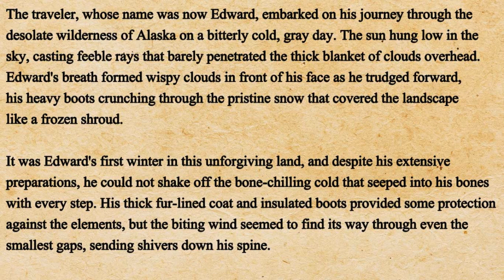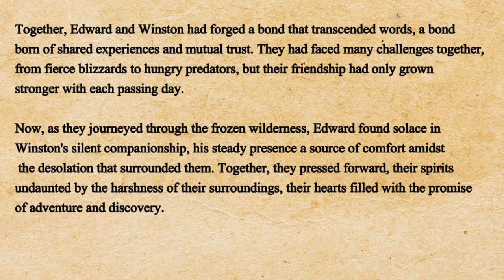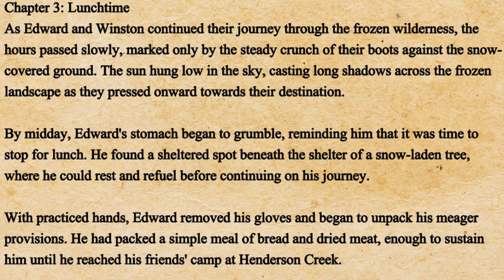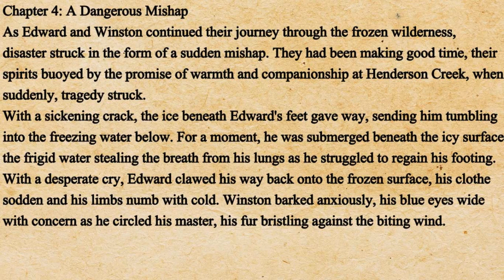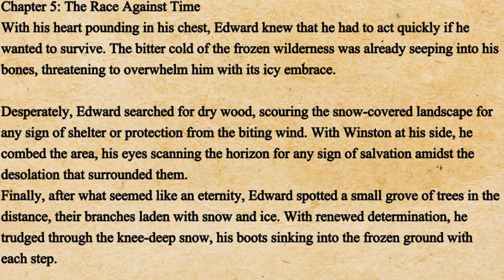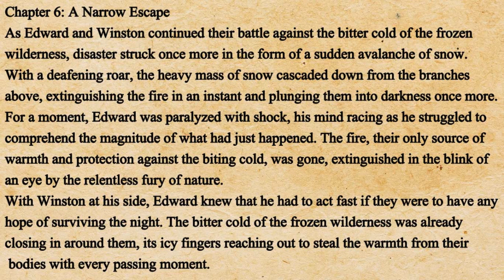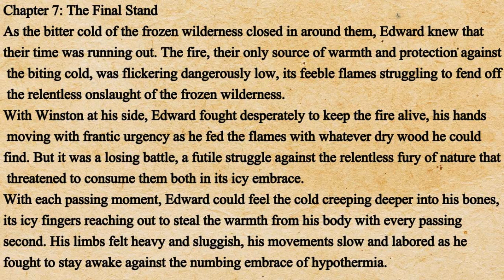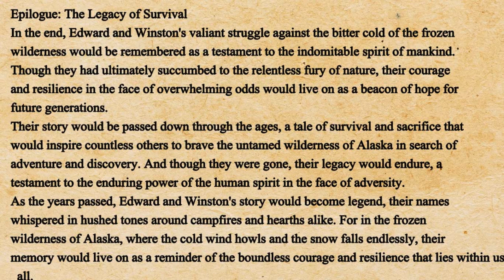Learn English Through Stories Level 5 ⭐ English Story - A Second Chance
Second Chances: An Exciting Story to Boost Your English (Level 5)
Don't Give Up! A Second Chance Story for Level 5 English Learners
Redemption & Regret: Level Up Your English with This Story
Will They Get a Second Chance? Learn English with a Thrilling Tale (Level 5)
Second Chances Don't Come Easy: A Gripping Story for Level 5 Learners

Master Past Tense with "A Second Chance": Level 5 English Story
Learn About Forgiveness with This Level 5 Story: A Second Chance
Boost Your Vocabulary with "A Second Chance": English Story (Level 5)
Expressing Regret in English: Learn with "A Second Chance" (Level 5)
Level Up Your Conversation Skills: Discussing "A Second Chance" (Level 5)

A Second Chance: A Heartwarming Story to Improve Your English (Level 5)
Journey of Redemption: Learn English with "A Second Chance" (Level 5)
Unexpected Twists & Turns: A Second Chance Story for Level 5 English Learners
Life Lessons & Second Chances: Improve Your English with This Story (Level 5)
Second Chances Await: An English Learning Story for Level 5

Second Chances? Hilarious Mistakes to Avoid in English (Level 5 Story)
Oops! Learn How to Apologize in English with "A Second Chance" (Level 5)
Second Chances & Second Takes: Learn English with a Funny Story (Level 5)
Don't Be a Fool Twice! Master English with "A Second Chance" (Level 5)
Laugh and Learn English: A Second Chance Story with Fun Dialogue (Level 5)

Can They Get a Second Chance? You Decide! Learn English with This Story (Level 5)
Predict the Ending! "A Second Chance" - Level 5 English Learning Story
Discuss Second Chances: Level Up Your English with This Story (Level 5)
Learn English & Write Your Own Second Chance Story! (Level 5 Inspiration)
Challenge Yourself! Level 5 English Comprehension with "A Second Chance"

Level 5 English Story: A Second Chance (Learn English Through Stories)
Improve Your English with "A Second Chance" (Level 5) - Exciting Story!
Master English Vocabulary & Grammar with "A Second Chance" (Level 5 Story)
Second Chances: A Captivating Level 5 English Story for Better Conversation
40 Minutes of English Learning! "A Second Chance" Story & Discussion (Level 5)

Turning Things Around: A Second Chance Story for Level 5 English Learners
Never Too Late: Learn English with "A Second Chance" (Level 5)
The Power of Forgiveness: Explore English with "A Second Chance" (Level 5)
A Story About Second Chances: Level 5 English Learning Resource
Second Chances Are Rare: Learn English with This Story (Level 5)

Speak English Fluently: Learn with "A Second Chance" (Level 5 Story)
Boost Your Confidence Speaking English: "A Second Chance" Story (Level 5)
Read & Understand English Like a Pro: A Second Chance Story (Level 5)
Become a Storyteller in English: Learn with "A Second Chance" (Level 5)
Unlock the World with English: "A Second Chance" Learning Story (Level 5)